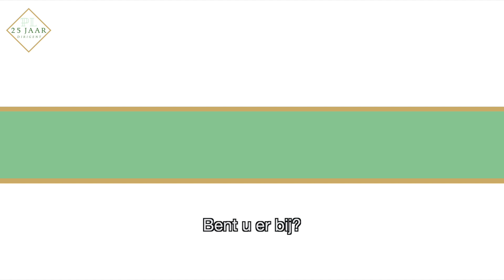Uitnodiging Jubileumconcert dirigent Patrick van der Linden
Patrick van der Linden, onder andere bekend van Ars Musica, viert zijn vijfentwintig jarige jubileum als dirigent met een onvergetelijk concert in Gouda op 19 oktober.